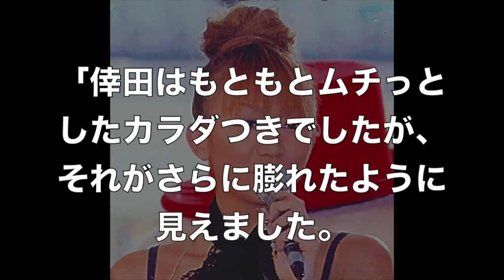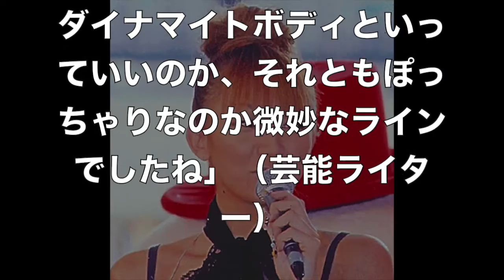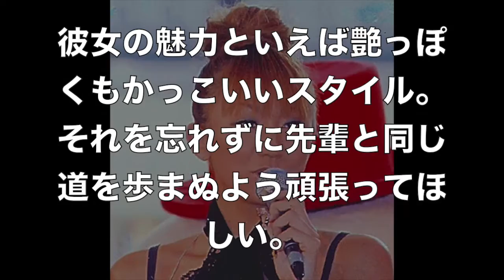倖田來未が浜崎あゆみとまったく同じ道を辿っていたwwww【 芸能情報 】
【関連動画】

浜崎あゆみ、アリーナ席を埋めることすらできず…「プライベートの切り売り」